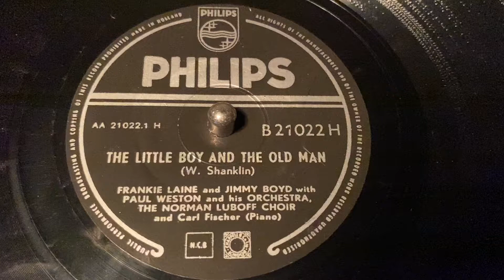Frankie Laine & Jimmy Boyd - The Little Boy And The Old Man - 78 rpm - Philips B21022H - 1953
With Paul Weston & His Orchestra, The Norman Luboff Choir & Carl Fischer (piano).
Flip: Tell Me A Story.